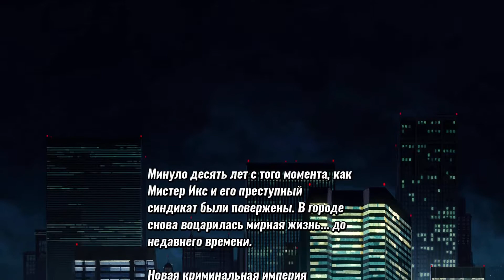Стрим по игре *Streets of Rage - 4* (Улицы Ярости) (На Русском Языке)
Канал о прохождении игры  World of Tanks и других интересных игр...В предпочтении Японские RPG..

СБОРКА МОЕГО КОМПА:

Процессор: Intel Core i7-9700F, 4700 MHz
Материнка:  Gigabyte Z370P
Память:       Apacer D12.2224WT.001 16 ГБ DDR4-2400
Видеокарта: GeForce RTX 2070  (8 ГБ) GDDR6
Жесткие диски: 3 SSD  Plextor 120,128 и 512 GB